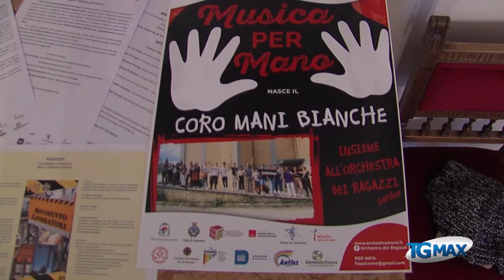Serv musica-per-mano 12 02 22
Nasce il primo coro di “Mani bianche” in Abruzzo. L’iniziativa è dell’orchestra giovanile della diocesi dei Marsi. Nel servizio l'intervista al vescovo Giovanni Massaro, alla referente del progetto Francesca Piccone e alla preside del corso di laurea Dams dell’università di Teramo Paola Besutti.
L'obiettivo è creare un coro che possa dare la possibilità a giovani con fragilità e disabilità di compiere un percorso di formazione e sviluppare una propria identità musicale.